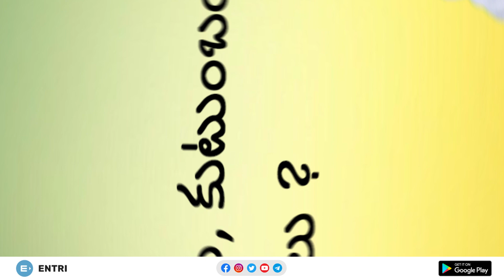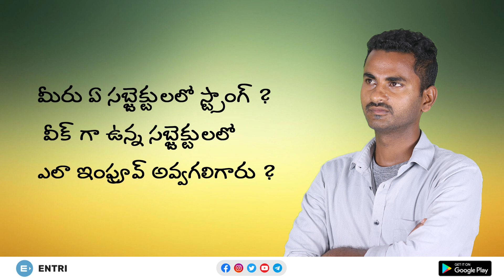అతి సాధారణ అభ్యర్థి ... కానీ శ్రమించాడు! సాధించాడు!! | Civil Constable Interview | Entri App తెలుగు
సందీప్ రెడ్డి గారు చాలా మంది అభ్యర్థులలాగే ఒక సాధారణ అభ్యర్థి. తన చుట్టూ ఉన్నా నెగటివిటీ ని పెద్దగా పట్టించుకొంకుండా పాజిటివ్ గా, తన ప్రిపరేషన్ ని కొనసాగించి 4 సంవత్సరముల శ్రమ తర్వాత చివరకి సివిల్ కానిస్టేబుల్ జాబ్ సాధించారు. ఈ కొత్త సంవత్సరం, కొత్త ఆశలు, ఆశయాల నడుమ రానున్న నోటిఫికేషన్స్ లో భాగంగా మీలో స్ఫూర్తి నింపడానికి Entri ద్వారా మీకోసం ఈ ఇంటర్వ్యూ..!

** Entri App ని డౌన్లోడ్ చేసుకొని మీకు నచ్చిన కోర్స్ లో Enrol చేసుకొని అనుభవజ్ఞులైన ఫ్యాకల్టీ ల వీడియో క్లాసులు, స్టడీ కార్డులు మరియు టాపిక్ వైస్ క్విజ్ లకు access పొందండి.

** ఒకే క్లిక్ ద్వారా Entri App తెలుగు YouTube ఛానల్ ని సబ్స్క్రయిబ్ చేసుకోండి

** యూట్యూబ్ ఛానల్ ని SUBSCRIBE చేసుకొని BELL ఐకాన్ ని ఆక్టివేట్ చేయడం ద్వారా మేము అందించే  మీ ప్రిపరేషన్ కి ఎంతో ఉపయోగపడే ఫ్రీ మెటీరియల్స్ అనగా వీడియో క్లాస్ లు /లైవ్ సెషన్ లు /ఇతర పోస్ట్ లకు సంబందించిన అప్డేట్ లను అందరికంటే ముందుగా పొందుతారు